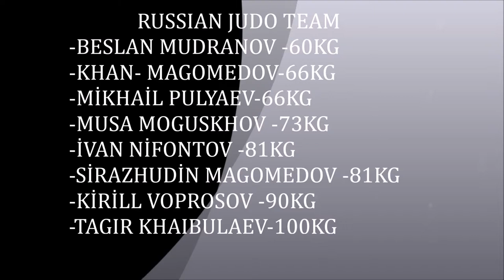RUSSIAN JUDO TEAM